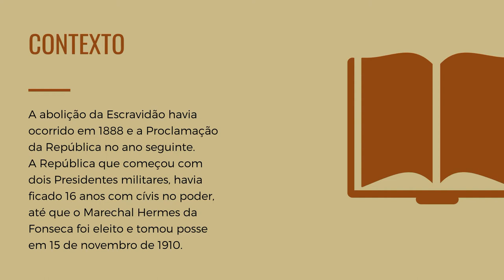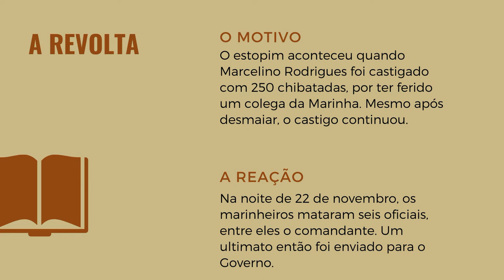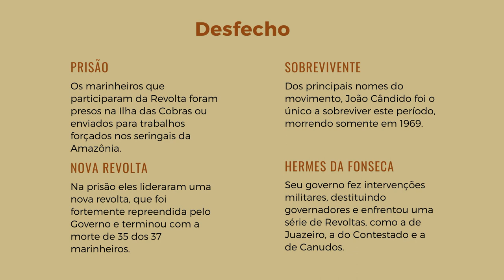Revolta da chibata I Aula resumida de história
A Revolta da Chibata foi um movimento liderado por marinheiros negros que ocorreu em novembro de 1910, no Rio de Janeiro, Brasil. O vídeo aborda a história do movimento, que teve como objetivo protestar contra os castigos físicos brutais impostos pela hierarquia da Marinha brasileira aos marinheiros, muitos dos quais eram negros e eram tratados de forma desumana.

O vídeo apresenta os principais líderes da Revolta da Chibata, como João Cândido e outros marinheiros que se uniram em um motim para exigir melhores condições de trabalho e a abolição dos castigos corporais. Será explorada a resistência dos marinheiros negros em um contexto histórico de opressão e racismo, além de destacar o papel da imprensa e da sociedade civil na pressão pelas mudanças que acabaram ocorrendo após o movimento.

O vídeo também irá abordar a importância da Revolta da Chibata na luta pela igualdade racial e justiça social no Brasil, e como esse movimento inspirou outras lutas populares no país. A narrativa será enriquecida com imagens históricas e depoimentos de especialistas sobre a Revolta da Chibata, que ajudarão a contextualizar o movimento e suas repercussões na história do Brasil.